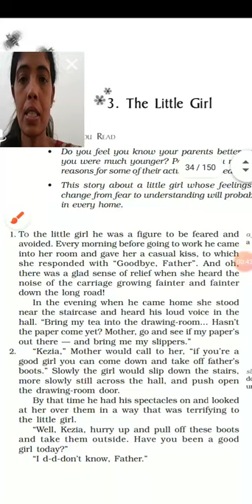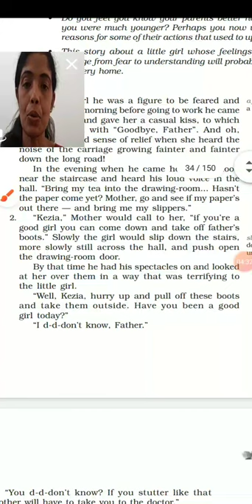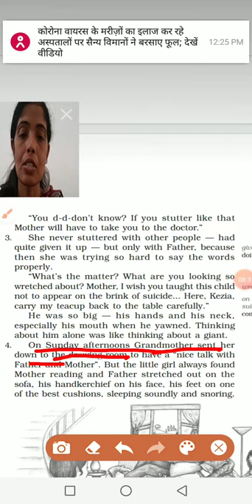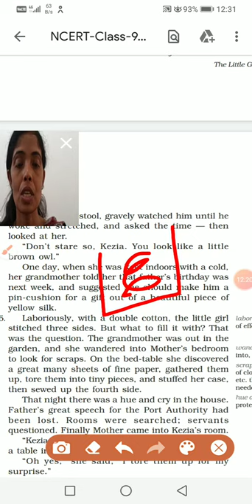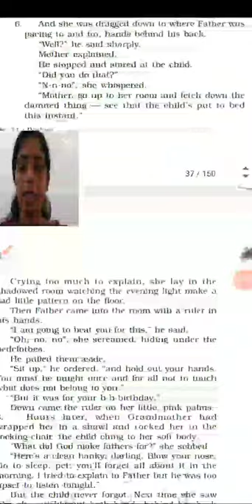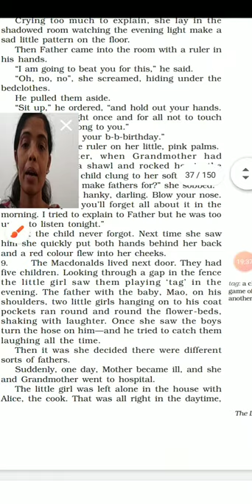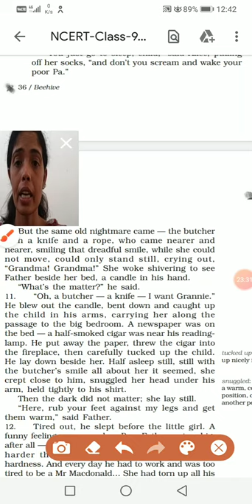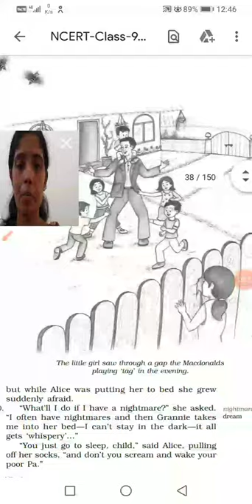The little girl class-9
Chapter-3 class-9 from your book
Beehive